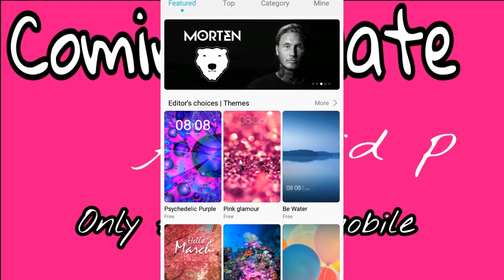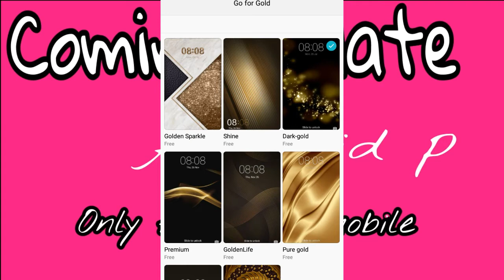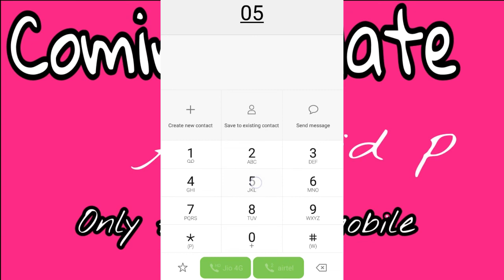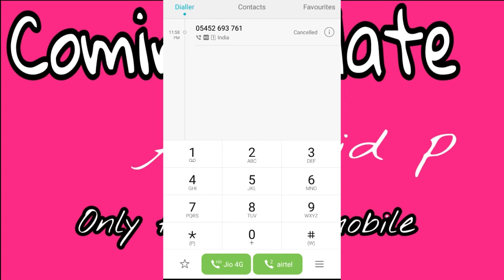how to do video call in honor 6x | jio video calling problem on honor 6x | honor 6x phone dial pad..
how to do video call in honor 6x,jio video calling problem on honor 6x,honor 6x phone dial pad video call, honor 6x me video calling ki.